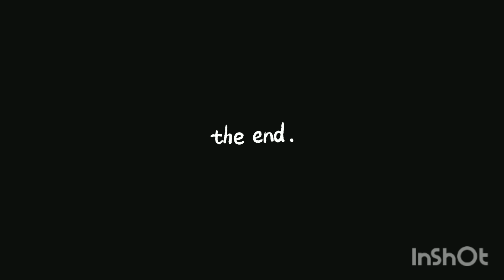Spekar hang 😂 Roast _Bodi😉funny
bangla roast video, Boudi roast, New Bengali roast video, roast, roasting Babu new video
Bangla rost video